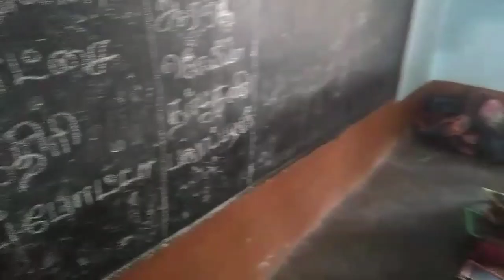BHARAT SEVAK SAMAJ - CENTRAL BSS SERVICES - FREE TUTION PROGRAMME